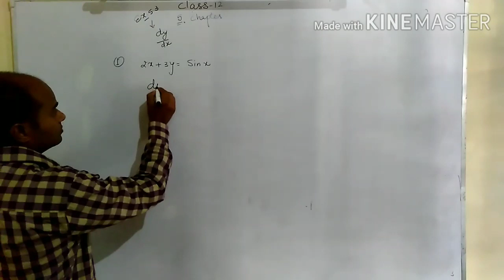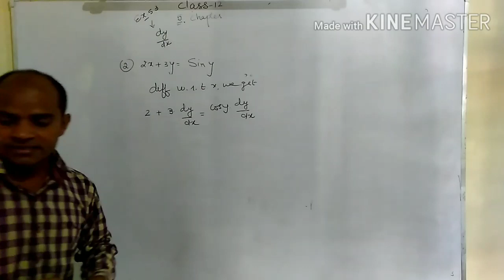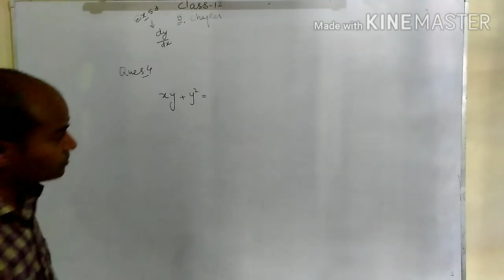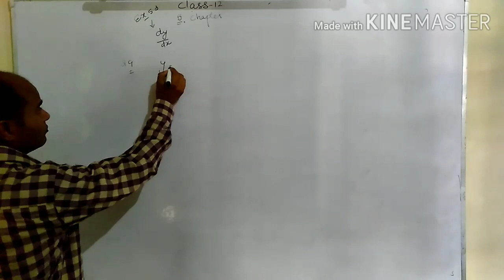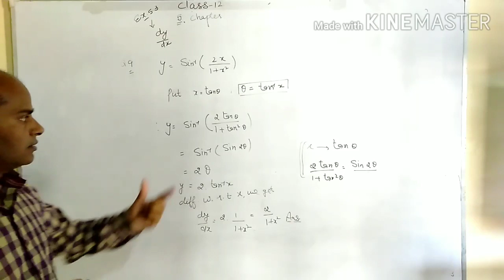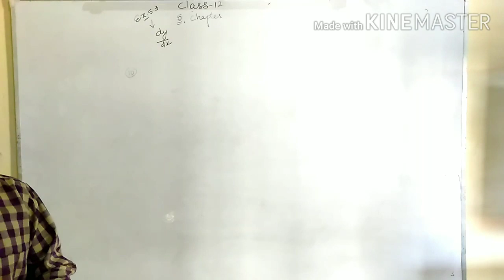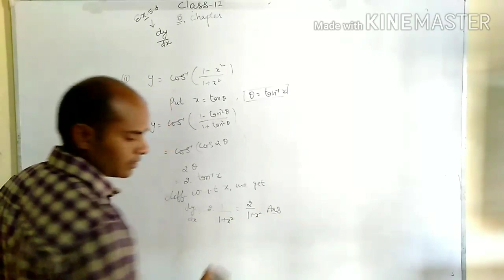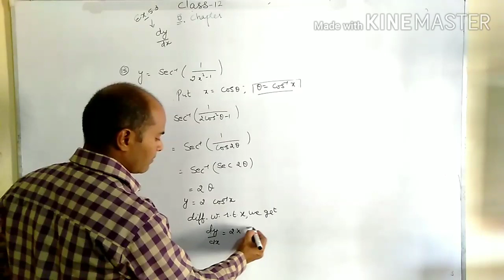XII CLASS EX.5.3